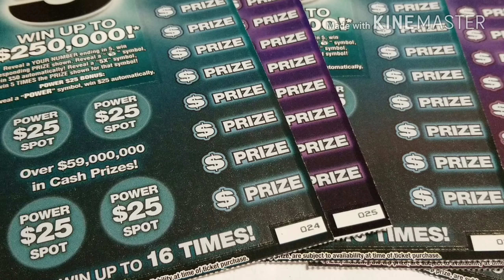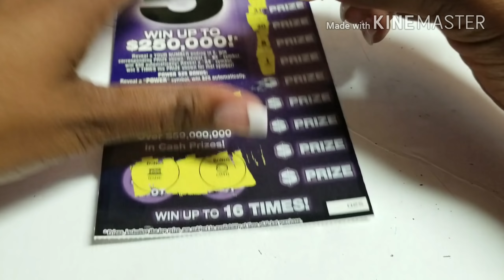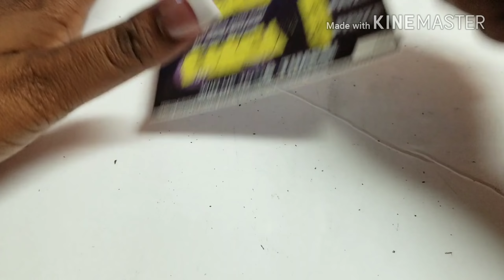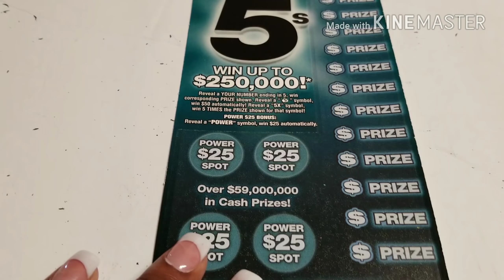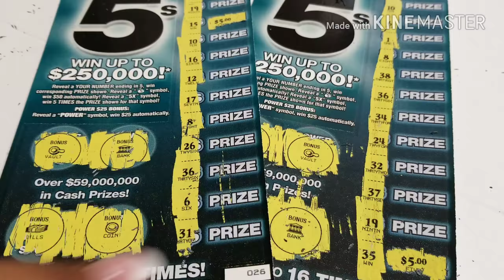Go Check Out Gotta Scratch Them All! A Follow Up From The Live Stream (5) Power 5's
Gotta Scratch Them All Channel

Send Mail To:
Millionaire Winner